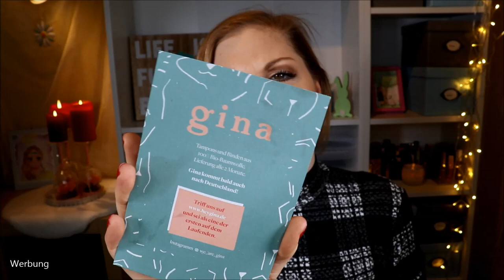SCHNAPPATMUNG oder ATEMLOS ? Mylittle Box März 2020 & Verlosung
Mutter Erde, Atmen und Frühling - die neue mylittlebox hat ein sehr merkwürdiges Motto :D
Wie es umgesetzt wird sehen wir in diesem Video :)

Vielen Dank an das Team von für die Bereitstellung von der Box und des Gewinns!

Kosmetiktasche (ähnlich)
Glücksarmband (ähnlich)
Nuxe Huile Protigieuse Florale
Velas Arganöl
Gesichtsreinigungsbürste (ähnlich)

♡ Schreibe mir einen lieben Kommentar unter dieses Video mit SURPRISEBAG

Liebe Grüße
Claudi